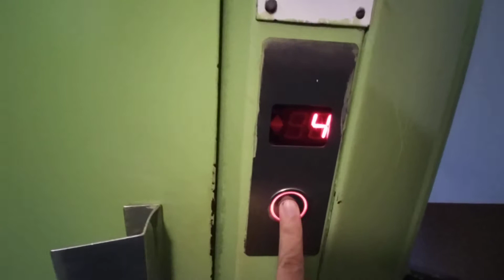Výtah výtahy Morava Panelák Třinec Palackého